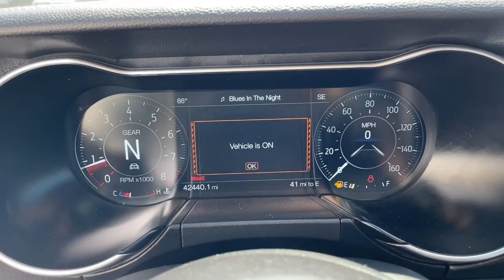2019 Ford Mustang Milford, Mendon, Worcester, Framingham MA, Providence, RI 22-013A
Shadow Black Used 2019 Ford Mustang GT Premium available near me in Milford, Massachusetts at Imperial Ford. Servicing the Mendon, Worcester, Framingham MA, Providence, RI area.

Imperial Ford
18 Uxbridge Rd

Recent Arrival! , Navigation System, Apple CarPlay / Android Auto, Power Leather Seats, Power Seats, Heated Seats, Backup Camera, Bluetooth, Cruise Control, Power Windows, Power Locks, Steering Wheels Radio Controls, Aluminum Wheels, Collision Avoidance Assistance, Lane Keeping Assistance, , Adaptive Cruise Control, Automatic High Beam, California Special Instrument Panel Applique Badge, California Special Package, California Special Script Rear Badging, Equipment Group 401A, Floor Mats w/Red Contrast Stitching, Ford Safe & Smart Package, Lane-Keeping Alert, Leather Bucket Seats w/Color Accents, Leather-Trimmed Bucket Seats w/Miko Suede Inserts, Miko Suede Door Inserts w/Red Contrast Stitching, Pedestal Rear Spoiler, Pre-Collision Assist w/Pedestrian Detection, Rain-Sensing Windshield Wipers, Unique Front Grilles w/Offset Tri-Bar Pony Logo, Wheels: 19 x 8.5 Machined-Face Aluminum. Shadow Black 2019 Ford Mustang GT Premium 2D Convertible GT Premium RWD 6-Speed ManualbrbrAwards:br * JD Power Vehicle Dependability Study (VDS) * 2019 KBB.com 10 Coolest Cars Under $30,000brbrClean CARFAX. CARFAX One-Owner. 5.0L V8 Ti-VCTbrbrMORE ABOUT US: Imperial Cars Purchase With Confidence: 1) Free Car Fax Vehicle History Report available for all our vehicles online. 2) Our vehicles are Imperial Certified and go through a rigorous Multi-Point vehicle inspection. 3) Bottom line pricing. 4) 5-Day or 200 Mile Vehicle Exchange Program for your total confidence. If you are not happy with it bring it back within 5 days or 200 miles and we'll give you a credit of your full purchase price toward the purchase of another vehicle. (Excludes Renewed for You vehicles.)brbrPrice does not include tax, title, registration, documentation fee or other applicable fees. Price does include Imperial Trade assistance bonus of $1,000 for qualifying retailable trades with less than 10 years of use from original in-service date and odometer under 120,000 miles. To receive advertised promotional price, the vehicle must be paid in full and take same day delivery from dealer stock. Call or email our phone and internet team for the most current information and Imperial discounts. Price cannot be combined with any other discounts or promotions and is subject to change based on market value at any time without notice, customer must mention promo code in order to qualify for internet special discount. The information contained herein is deemed reliable but not guaranteed, dealer not responsible for any misprint involving the price or description of the vehicle, it's the sole responsibility of buyer to physically inspect and verify such information prior to purchasing. Transparency is our goal. NO WHOLESALERS OR DEALERS! Some of our Pre-Owned vehicles may be subject to unrepaired safety recalls. Check for a vehicle's unrepaired recalls by VIN